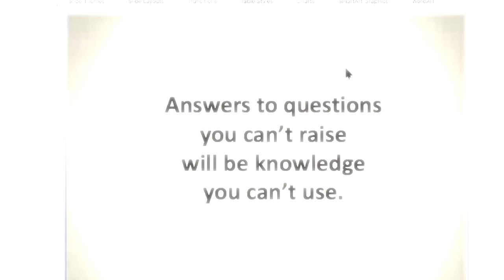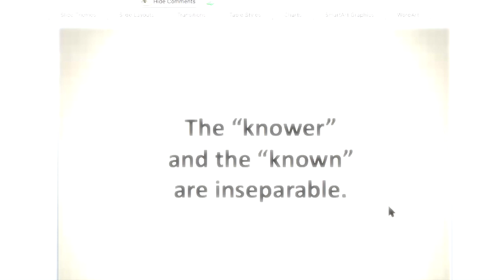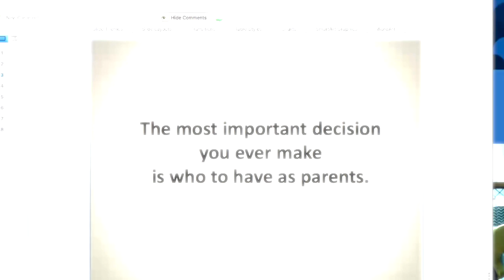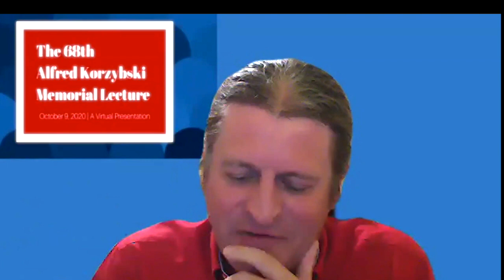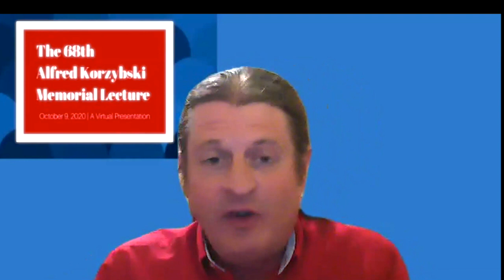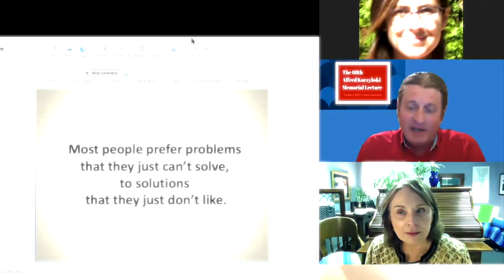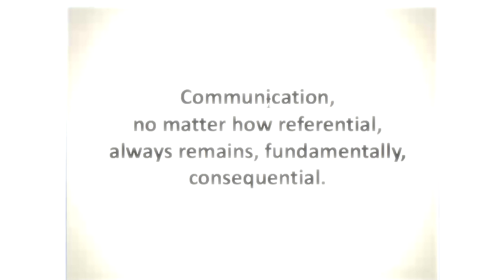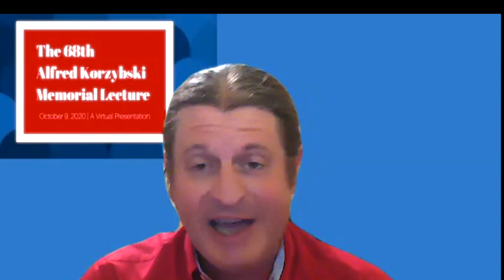(2/2) Corey Anton - "Lessons Learned from Lee Thayer”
SUPPLEMENTAL LINKS

* "The Morning Notes of Adelbert Ames, Jr."
* Zuckerman’s "Scientific Elite"
* Goffman’s "Interaction Ritual"
* Lieberman’s "The Story of the Human Body"
* Thayer’s "Pieces"
* Thayer’s "On Communication"